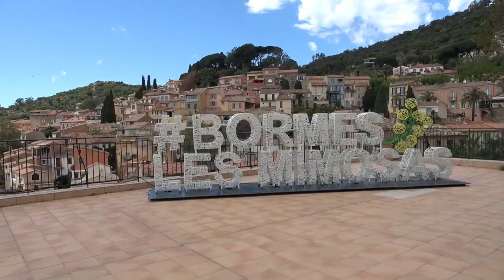Bormes-Les-Mmimosas (83 - Var)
2379 merci d'être là